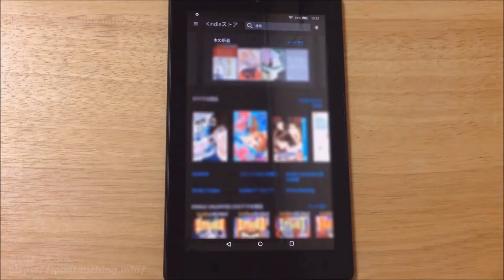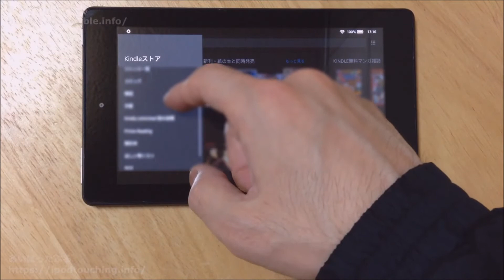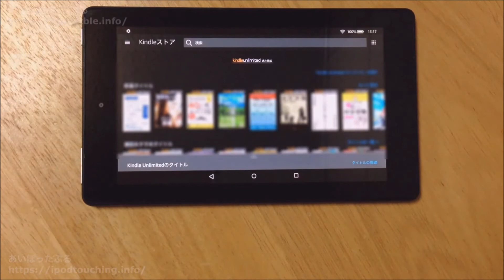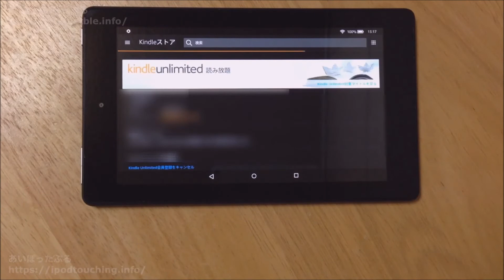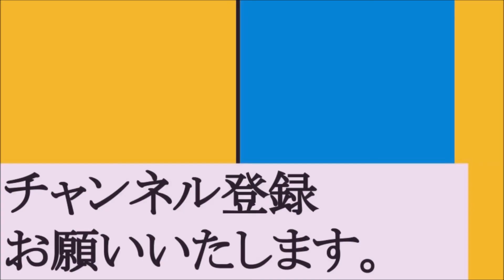Fire 7 （2017）で Kindle Unlimitedの使い方、利用を終了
Fire 7（2017）を使って、Fireタブレットで、
Kindle Unlimited 読み放題を使うときの
使い方、基本操作、利用を終了を動画で解説しました。

「本」をタップしてライブラリが開いたら、
右上のカートアイコンか、左のメニューからKindleストア画面へ。

縦画面では文字メニューが見えますが、
横画面の場合は上方向へスワイプアップすると文字メニューが表示されます。

あるいは左端のメニューから。

[Kindle Unlimited]をタップすると、
専用画面が開きます。

Kindle Unlimitedコレクションや、マイブックから利用中の本を確認し、
利用終了の操作をする。
同時に利用できるのは10冊まで。

Kindleは、Amazonの電子書籍サービス。

Kindle Unlimited は月額980円で読み放題サービス。

「Kindle Unlimited の使い方、本の探し方をFire HD 10（2017）で解説」

「Fire HD 8 Plus（2020）で Kindle Unlimited の使い方」

「Kindle Unlimited の使い方、利用を終了（Fire/kindle/PC/Android/iOSアプリ）」

★Fire HD 10でほぼ同じ内容を詳細に動画解説しました。
画面構成や操作方法などが若干異なりますので、合わせて
ご覧になることをおすすめします。

★さらに別端末でも動画解説

「Kindle Unlimited 請求日はいつ？（AMAZON DOWNLOADS 980円のクレジットカード決済日と照合）」

「【不明なクレジットカード請求】「AMAZON DOWNLOADS 980円」の正体はKindle Unlimited 読み放題だった」

★ブログ
えふたぶれっとぶる（Amazon端末・Fireタブレットまとめ）